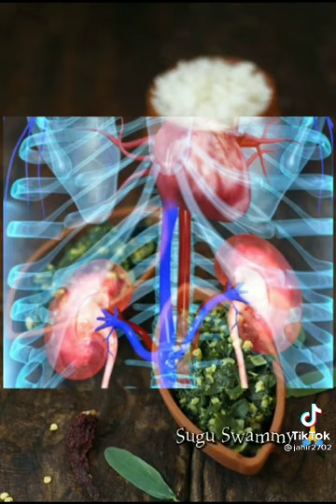Food for after vaccination.